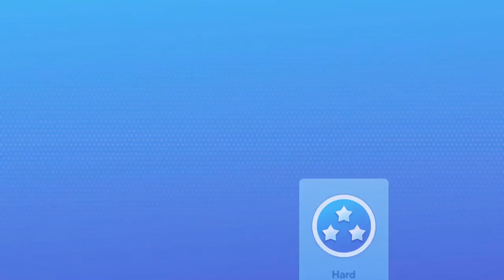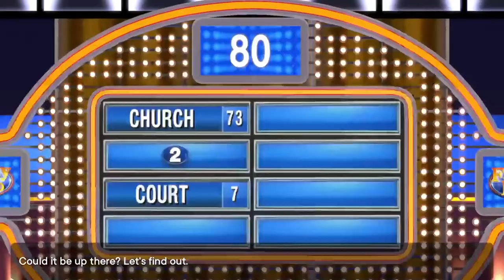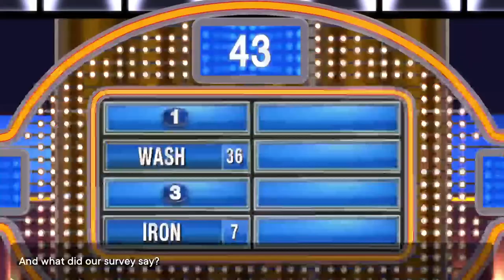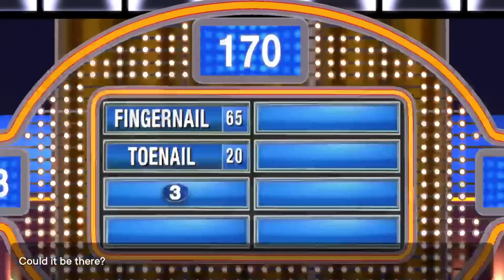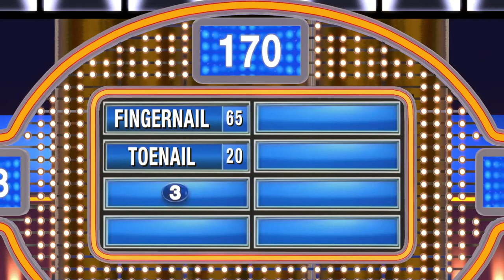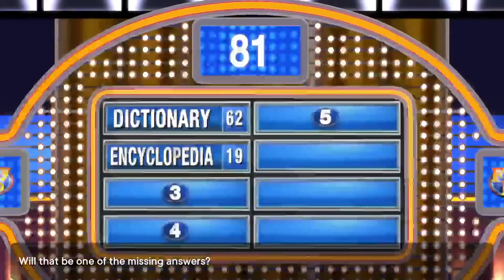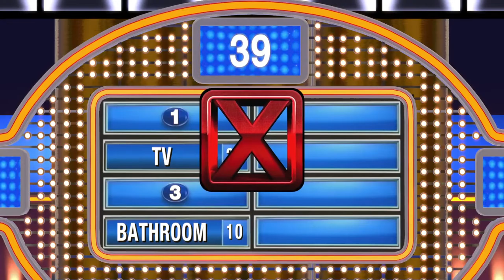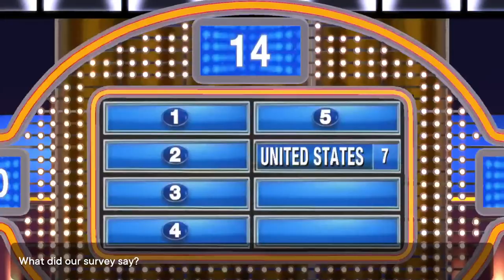Family Feud With The Family🐼😎🤑😃🤪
Chillin with the family against the computer for the first time.